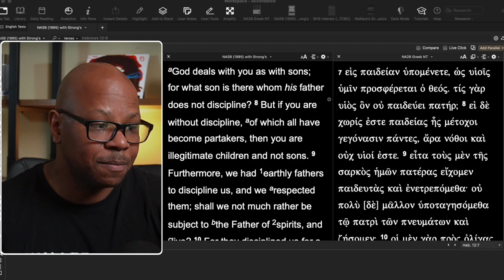Is God's Punishment Unfair?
Good and Bad Consequences